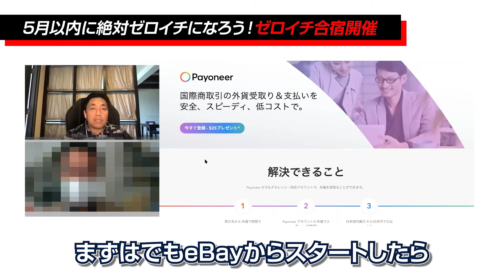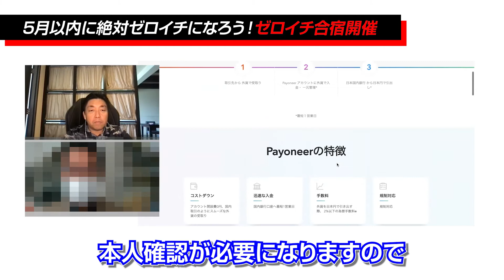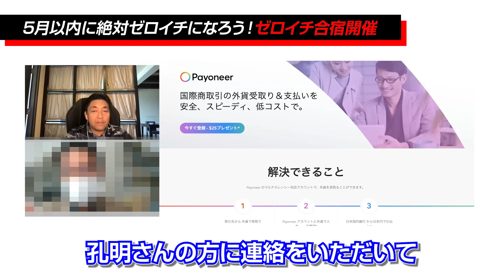「ケイタ式」5月以内に絶対ゼロイチになろう！ ゼロイチ合宿開催 -対談ミスタケイタ-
「ケイタ式」地獄の強化合宿を開催！
目標は5月中にゼロイチ達成！

5万人が購読中のメルマガ（まぐまぐ！）